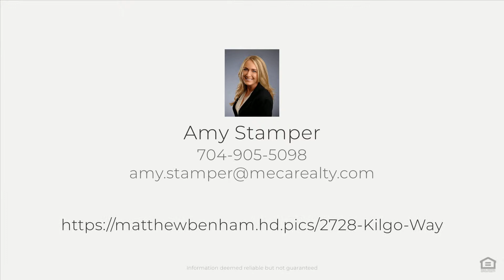2728 Kilgo Way, Charlotte, NC